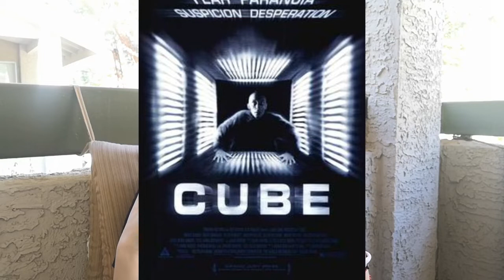El hoyo vs El Cubo | Sobrevalorada, SPOILERS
Ya que todos vieron el Hoyo, ya que la fiebre bajó, ya que no me interesa subir seguidores, solo expresar lo que me consterna de esta película,
claro... también en encierro por cuarentena, te explico si El cubo es igual, mejor o peor que El Hoyo, vale la pena?? es interesante o solo entretenida??
vale más ver el Cubo? soy idiota si no quiero??, de verdad quiero explicarte el mundo en una metafora??? o es apantallante y ya?? Nos hace falta ver mas Bax???